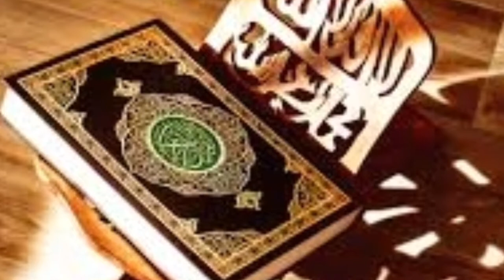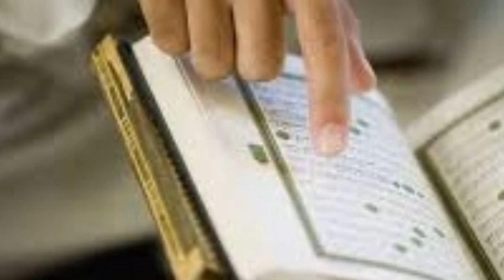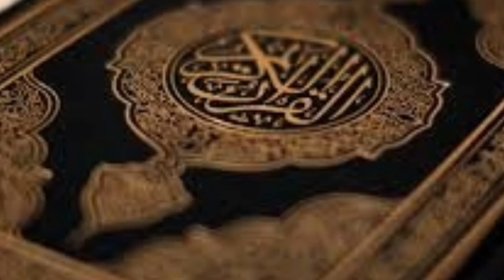Ibrat Vaqti Nomus haqida hikoya/Номус хакида хикоя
Sizga kanalimiz manzur bo'lsa OBUNA BO'LISH tugmachasini bosib qo'yishni unutmang.Ushbu kanaldagi videolar ibrat olish uchun joylandi.Sizning fikringiz va munosabatingiz biz uchun muhim ahamiyatga ega.Video haqida fikringizni yozib qoldiring.Video yoqqan bo'lsa bizdan bir dona like tugmachasini ayamang.Kamentda hulqingiz va tarbiyangiz bilan ajralib turing.